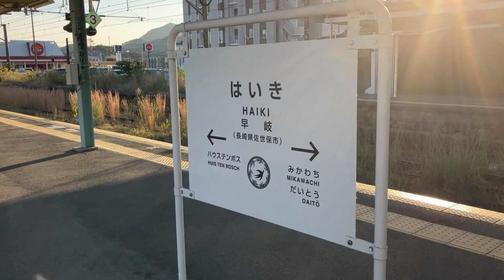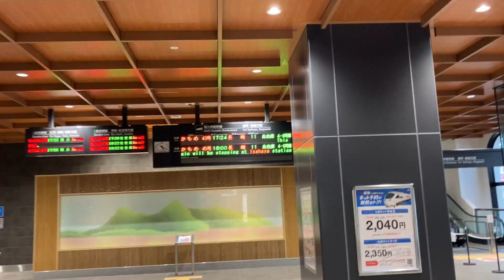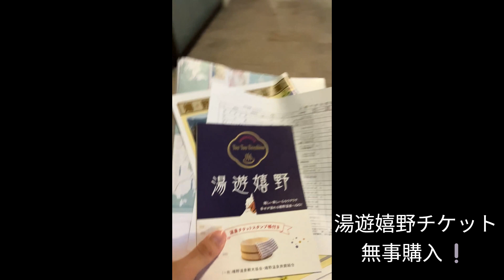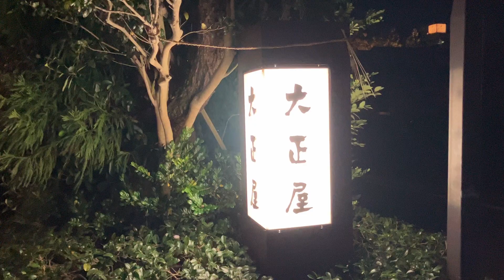【鉄道旅】お得に行く長崎・佐賀旅① ～最後に嬉野ダッシュが待ち構える?!～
【概要欄】
鉄道ソロ旅の様子を定期的に紹介するシリーズ！
今回の動画は佐世保と嬉野温泉に行ったものです

↓利用したお得なきっぷ↓
新大阪→博多　日本旅行バリ得きっぷ
博多→佐世保　みどりで世界へ！？ SASEBOきっぷ

⭐︎あとは、嬉野温泉へGOGOキャンペーン（助成5000円分）と、GO!! 佐賀旅キャンペーンを利用しました！

［ご意見・ご感想はコメント欄にお願いします］